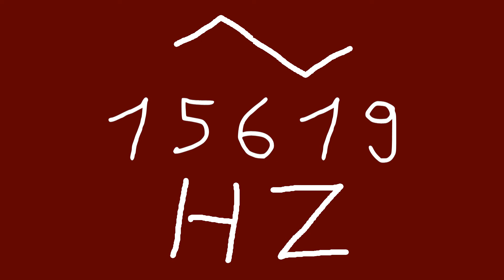15619 hz triangle